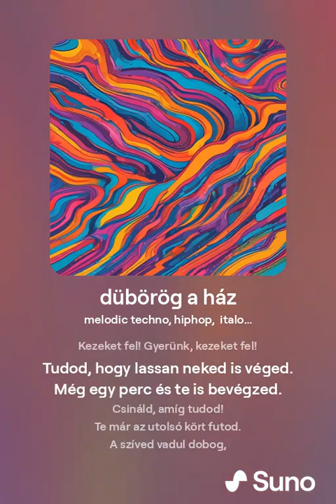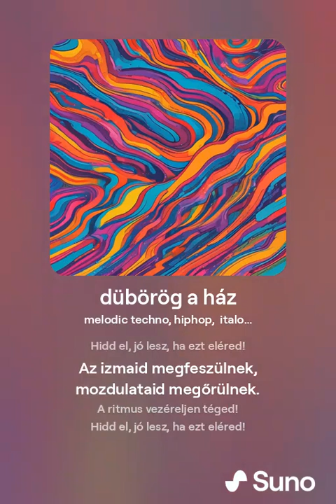dübörög a ház